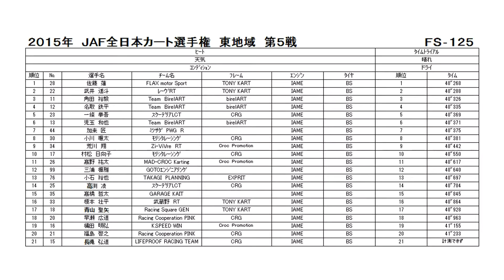2015.09.12 全日本カート選手権 FS-125 Rd.5 SUGO タイムトライアル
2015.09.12、SUGOサーキット　西コースで行われた全日本カート選手権 第5戦 FS-125 タイムトライアルの模様です。
MPRドライバーは加来匠。

この動画は、レーシングドライバー光貞秀俊率いるレーシングカートチーム「MITSU­SADA PWG RACING（MPR）」の公式レース動画です。